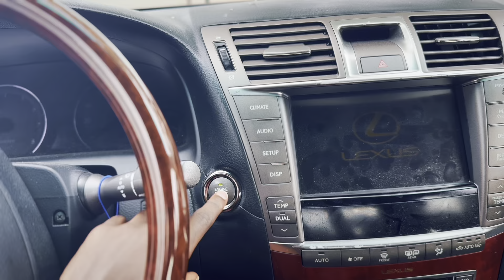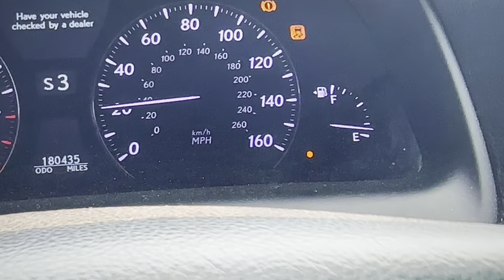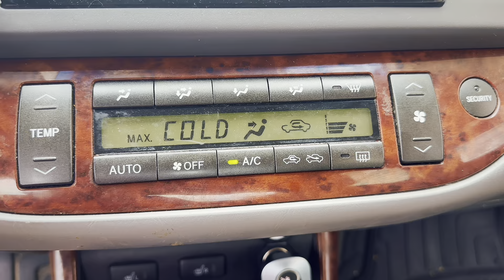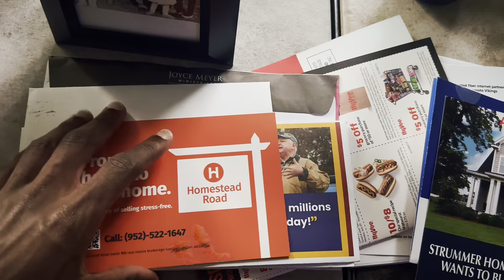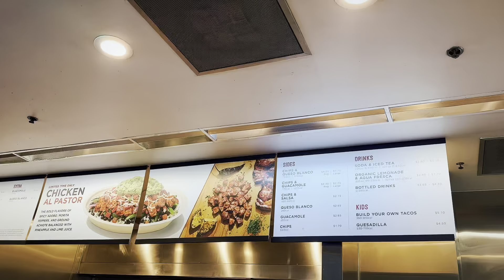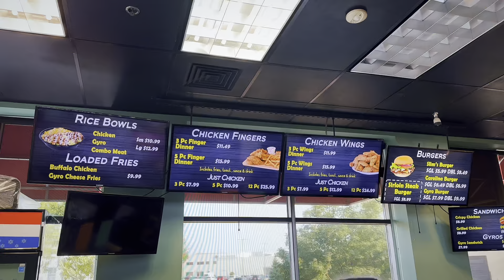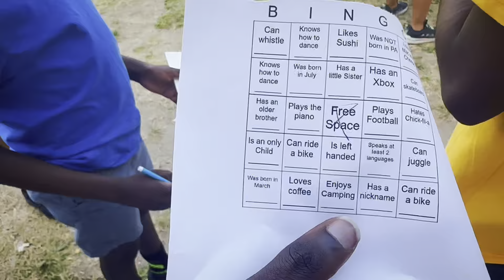The Mundane/Weekend Challenge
How about we take a break from the fun (i know, bummer) step into the mundane and see what real life is sometimes like. This vlog is giving “give me my money”, if you have come across that challenge lol.